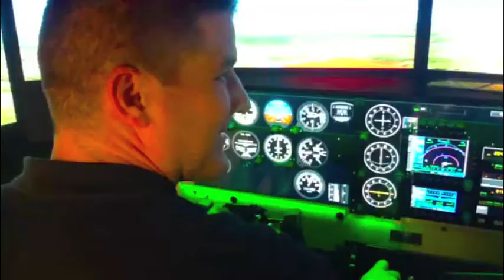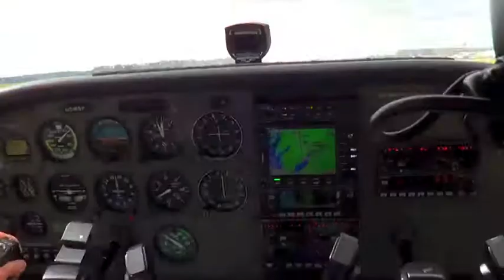RebelSky & Dead Pilots Society-Avengers Trailer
Another extended break lead to another way to kill time.